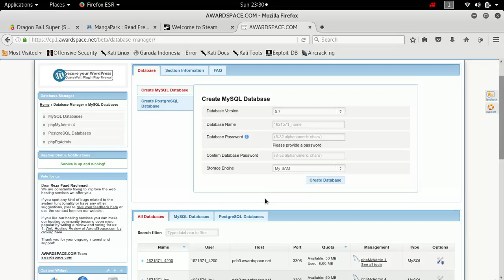12 Database PPIJK